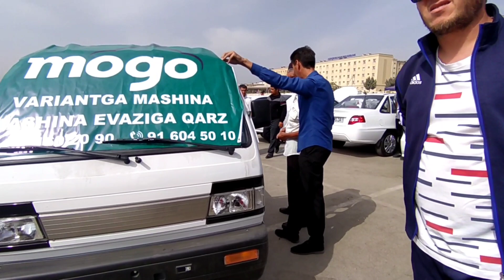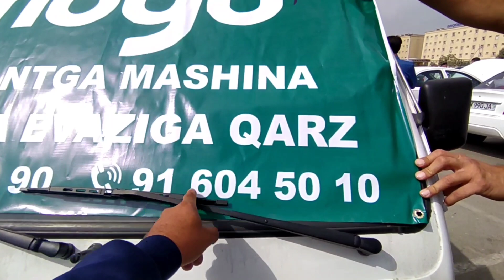25 mlyonga 2021 LABO AVTOKRIDIT 1 YILDAN 5 YILGACHA 250$ OYIGA ЛАБО ЖЕНТРА МАТИЗ НАРХЛАРИ АНДИЖОН МА